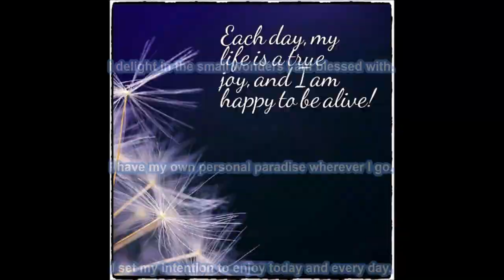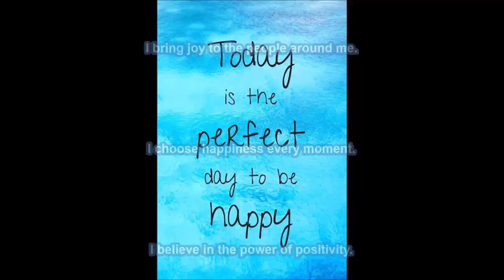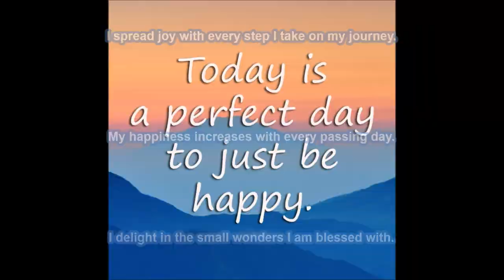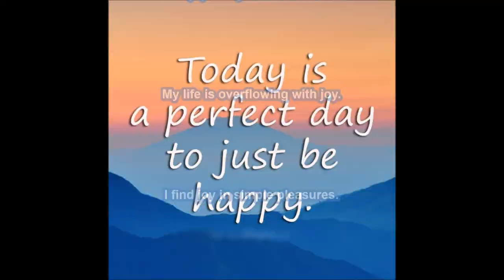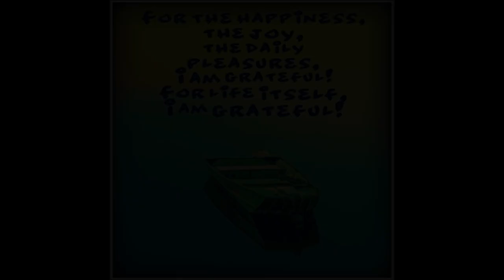Increase Joy Subliminal 8 (Audio + Visual)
Text & Audio Affirmations:
My life is perfect because I am surrounded by happiness and joy.
Today I am brimming with energy and overflowing with joy.
I am surrounded by peace, harmony and good energy.
Joy and ecstasy flow freely and easily through me.
When I embrace joy, everything else falls in place.
I feel gratitude for the wonderful things in my life.
I spread joy with every step I take on my journey.
My happiness increases with every passing day.
I delight in the small wonders I am blessed with.
I have my own personal paradise wherever I go.
I set my intention to enjoy today and every day.
My day begins and ends with gratitude and joy.
The people in my life love and support me.
Happiness is my natural state of being.
I can relax because finding joy is easy.
I prioritize and seek out joy every day.
I am guided to an abundance of joy.
I bring joy to the people around me.
I choose happiness every moment.
I believe in the power of positivity.
My life is easy and filled with joy.
Joy is in my heart and in my life.
I enjoy every moment of my life.
I find joy in my time with others.
My life is overflowing with joy.
I find joy in simple pleasures.
Smiles fill my heart with joy.
My days are filled with joy.
My life is blessed with joy.
I am surrounded by joy.
I attract joy into my life.
Joy flows through me.
I choose to be joyful.
My life is pure bliss.
My life is full of joy.
I give joy to others.
I live with joy.
I radiate joy.
I am joy.